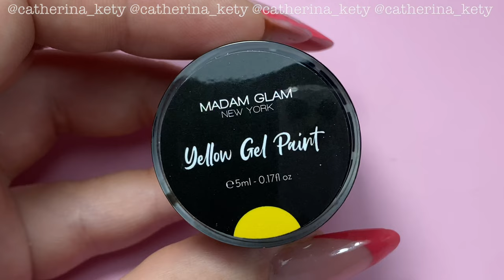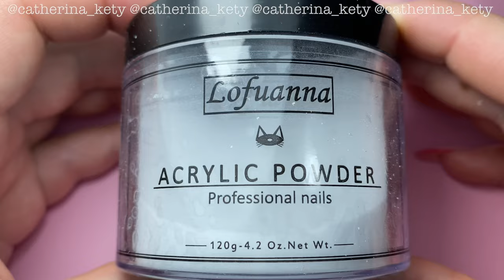Beach Nail Art|Sunset Nail Art| Palm tree Nail Art| Summer Nail Art|Sea Nail Art|Madam Glam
Longing for summer ... Summer inspiration with palm trees and sunsets 🌅☀️
Made with the collection “Flavor, Por Favor”
🌸Madam Glam
Color
🔅Tulips
🔅Lemon Drop
🔅Candy Pop
🔅Lavender Springs
🔅Peach Pie
🔅Lemon Pie
🔅Black Paint Gel